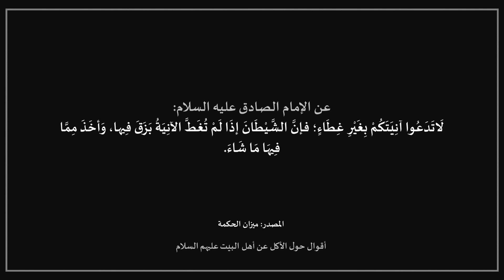أقوال حول الأكل عن أهل البيت عليهم السلام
الفصول:
00:00 - قلة الأكل
01:50 - كثرة الأكل
06:08 - الإقتصاد في الأكل وأثره في صحة البدن
07:14 - من مساوئ البطنة
08:38 - إفساد الشبع للورع
09:10 - الجوع
10:36 - ميراث الجوع
11:54 - الميزان في الأكل
13:10 - من آداب المائدة

Ahlulbayt sayings